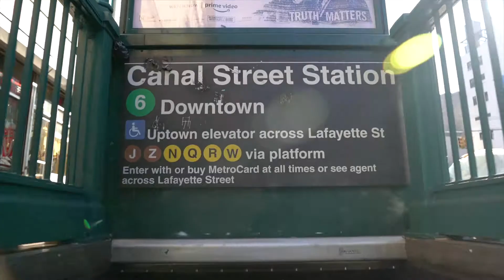JVP International Cyber Center NYC